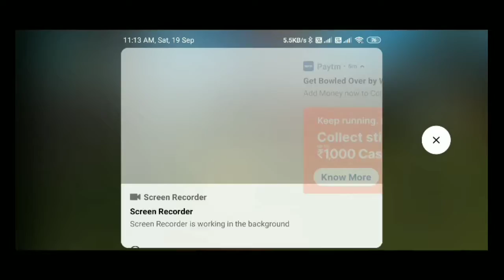FREE FIRE 2VS1 ROOM MATCH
Free fire exciting 2vs1 room match